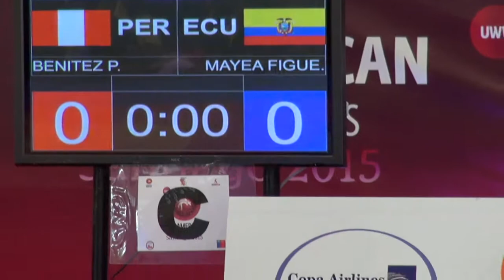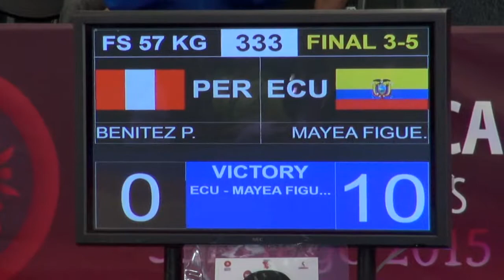BRONZE FS - 57 kg: Jefferson Walter MAYEA FIGUEROA (ECU) df. Pablo BENITEZ (PER) by TF, 10-0